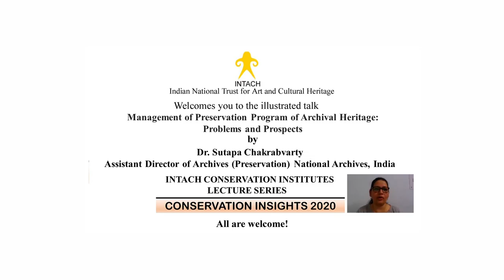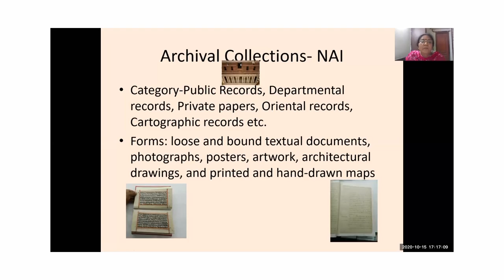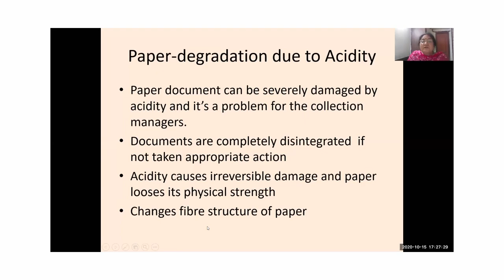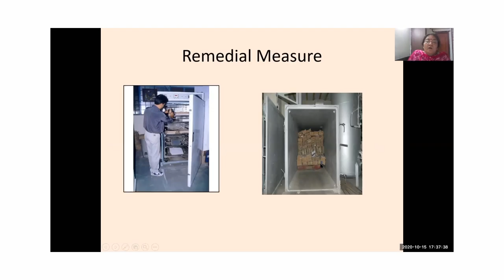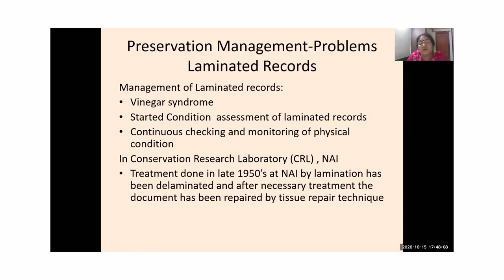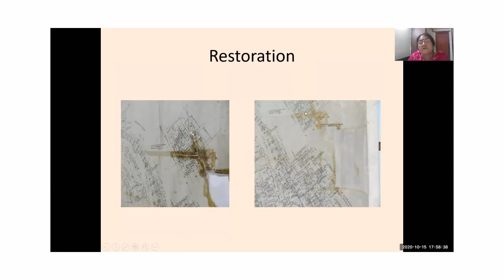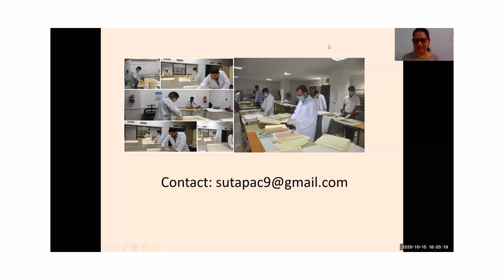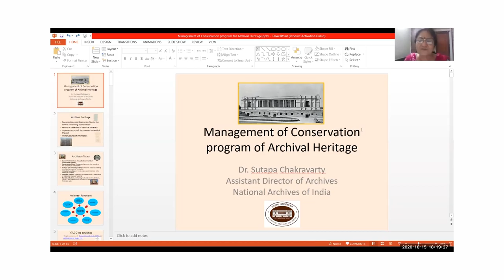50: Management of Preservation Program of Archival Heritage (Conservation Insights 2020)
INTACH Conservation Institute Lecture Series 'Conservation Insights 2020’  was delivered on 15th October at 1700 IST via Zoom
Speaker: Dr. Sutapa Chakrabvarty (Assistant Director of Archives (Preservation) National Archives, India)

The title of the talk: Management of Preservation Program of Archival Heritage: Problems and Prospects

Archival materials play a critical role in the preservation of culture and heritage of the nation. Archives and records are also the tools by which governments can make themselves accountable. Due to deterioration of archival materials by various factors, preservation is necessary for the records housed in such institutions. Preservation not only helps to maintain but also protected archival materials from being damaged or deteriorated. Proper Preservation program is necessary for protection and to increase the longevity of the archival materials. Importance of preservation program for keeping the archival heritage in safe and stable condition, its proper management and implementation of such program will be discussed.